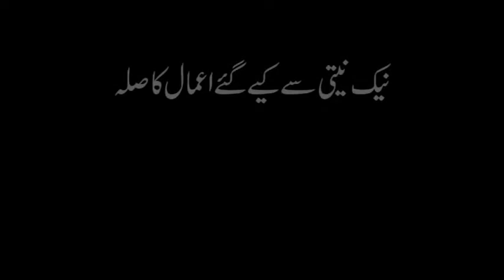نیک نیتی سے کیے گئے اعمال کا صلہ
Meezan TV has recorded and uploaded the short discussion by Muhammad Rafi Mufti. A program organized by Meezan Tv.